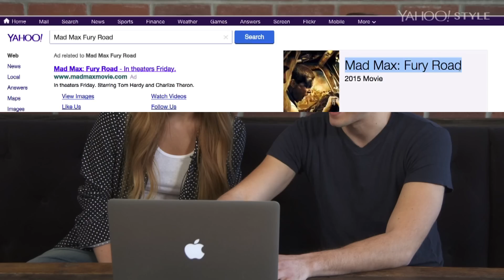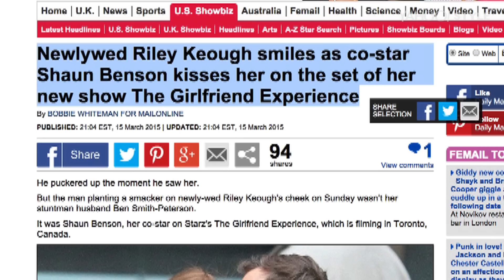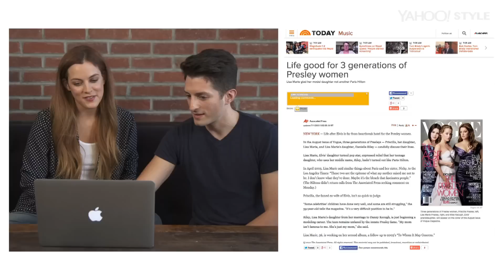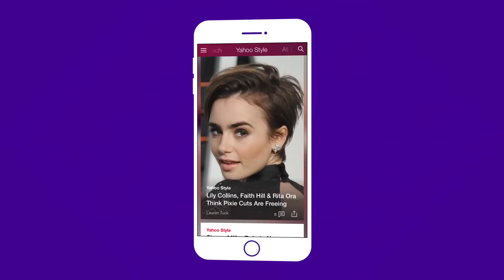Riley Keough: I Yahoo'd Myself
Mad Max Fury Road actress Riley Keough dishes on her famous mom and grandma, her uncanny likeness to Kristen Stewart and how she met her gorgeous new husband.